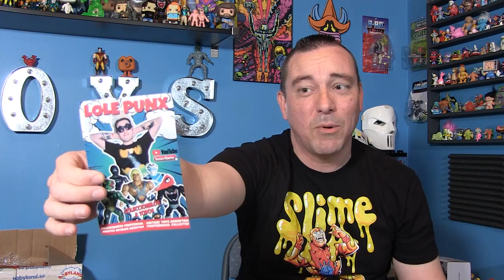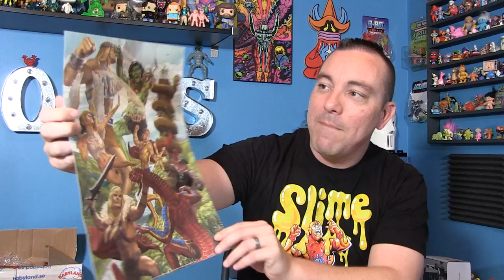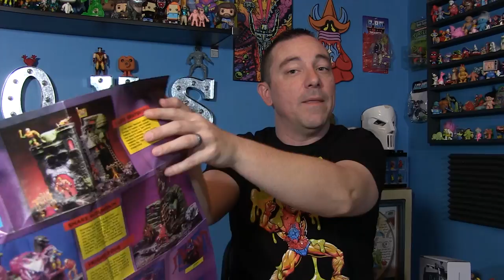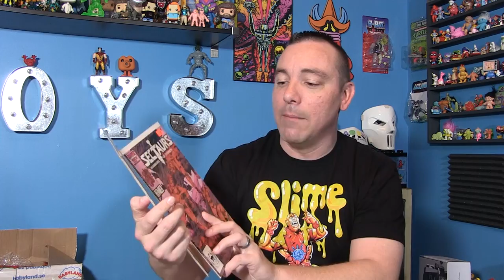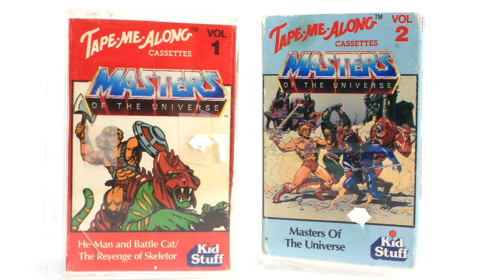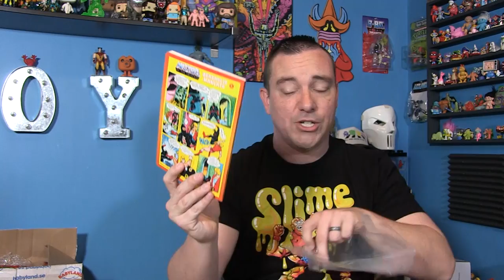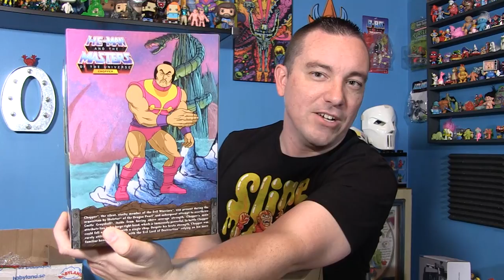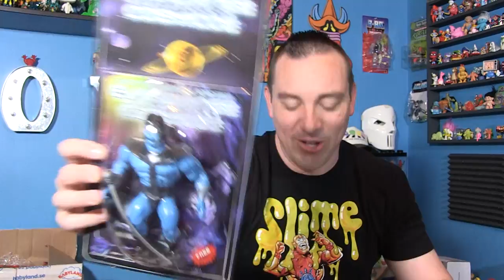Look at my Stuff! - Power-Con 2018 Toy Haul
Power-Con 2018 has come and gone. Many treasures were found. It's time to Look at my Stuff!